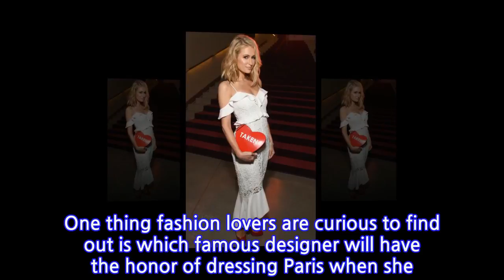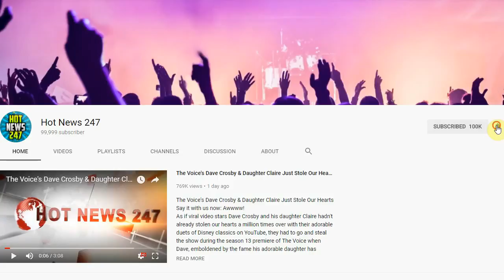Paris Hilton May Have 3 Wedding Dresses on Her Big Day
Here comes the bride all dressed in plenty of looks!